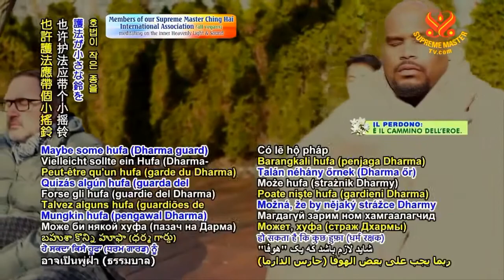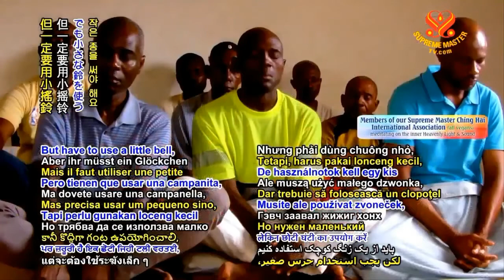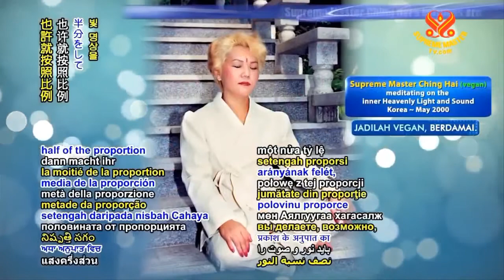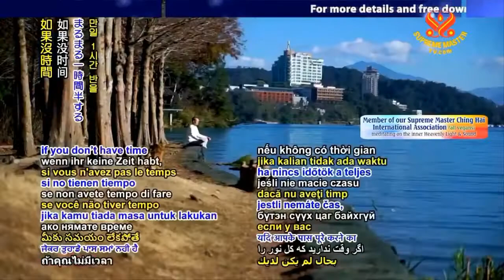NHẮC NHỞ ĐỒNG TU THIỀN QUÁN ÂM - THANH HẢI VÔ THƯỢNG SƯ